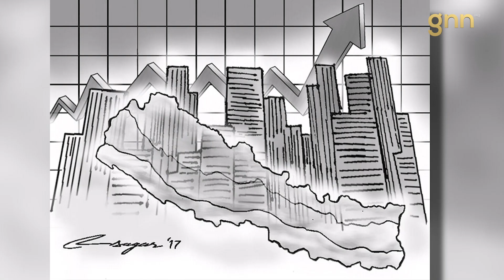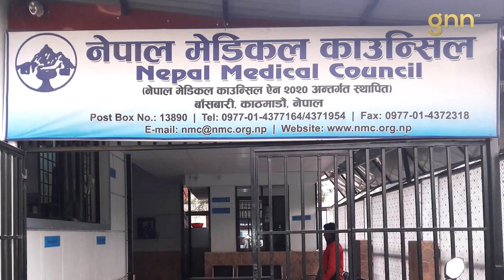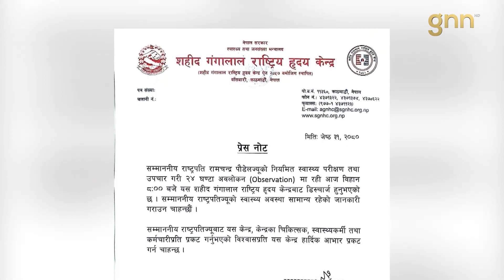शीर्ष नेताहरु नै पछिल्लो समय विवादमा तानिदै | GNN NEWS